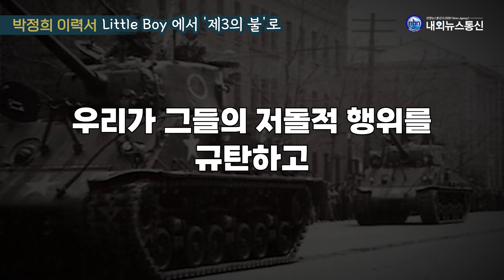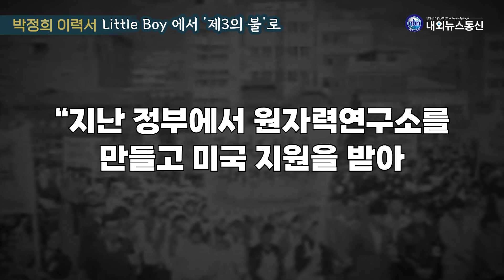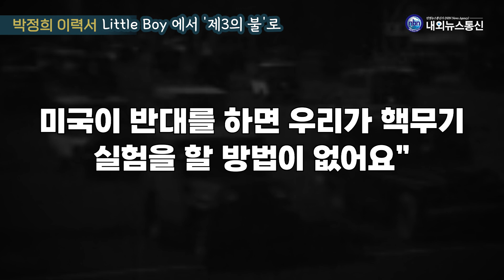[박정희 이력서] 세상은 내가 바꾼다 83화: Little Boy 에서 ‘제3의 불’로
일본과 미국 방문 준비에 바쁘던 지난 해 11월 1일, 소련이 지하 핵실험을 시도했다는 중앙정보부 해외팀의 보고를 듣고 은근히 화가 났었다.